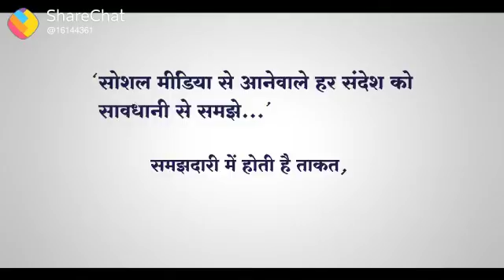For indian peaple